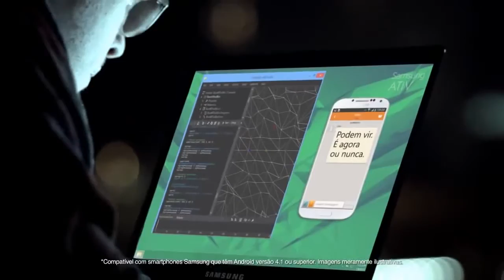Notebook ATIV Book - Samsung - Kalunga.com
O Samsung Ativ Book proporciona até 6 horas de uso contínuo sem precisar se conectar a uma tomada.
Desfrute de uma incrível experiência visual, visualize imagens até mesmo sob o sol com a tela Anti-Reflexiva.